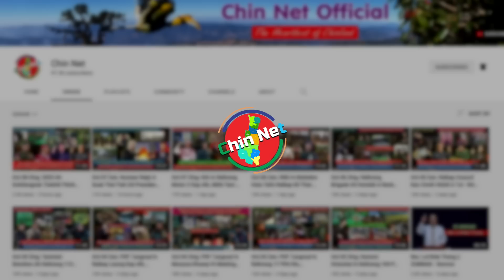Oct 28 Zing: UWSA In KIO/KIA Ninghanpinak Thusuah Tuah. PDF Sungtel 2 Ralhrang In Thihdān An Pe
Background Image:
"Designed by kjpargeter / Freepik"